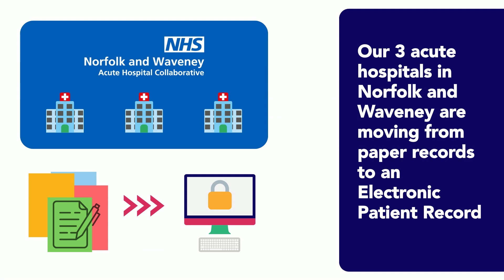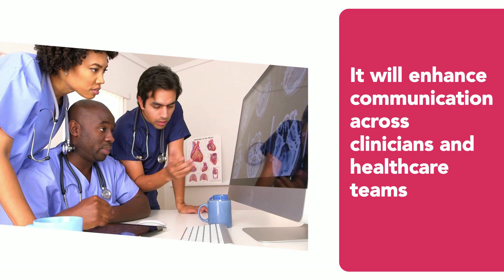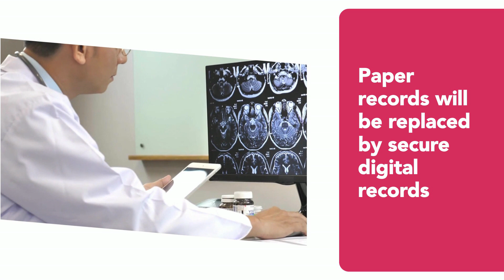Norfolk and Waveney's 3-Acute Hospital Electronic Patient Record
This video introduces Norfolk and Waveney's Acute Hospital Electronic Patient Record (EPR) Programme.